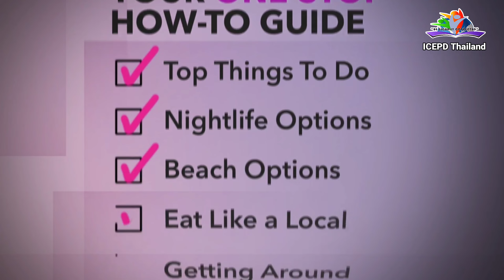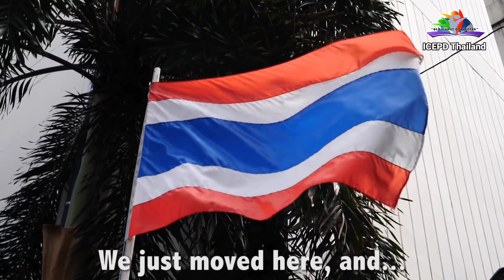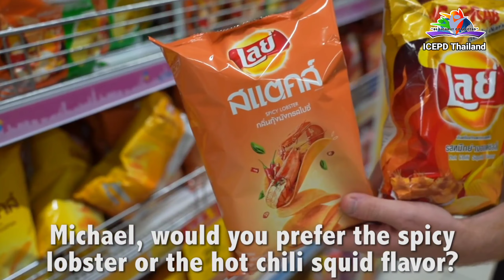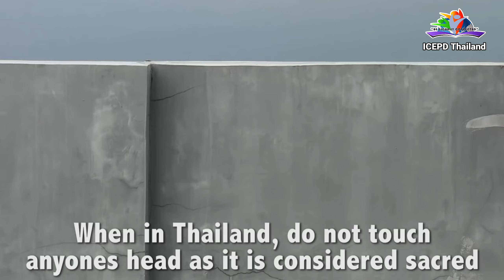THAI CULTURE AND WACKY THINGS ABOUT THAILAND